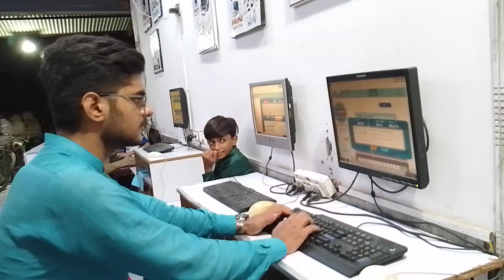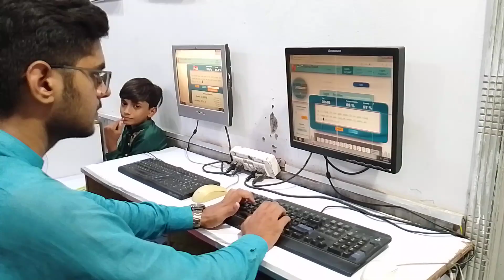Ali Ahmad 1st Typing Test 37 wpm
This video is based on the typing test of our student Ali Ahmad۔
This typing test is being conducted in Prime Computer College Faisalabad Pakistan۔
The main purpose of this typing test is to increase the confidence of the students۔
The details of this test are as follows۔

Student Name: Ali Ahmad
Typing Speed: 37 WPM
Test Section: 1st Test | Home Row
Course Name: Keyboard Typing Course
Teacher Name: Sir Muhammad Azeem Mian
Institute Name: Prime Computer College

SEARCHES KEYWORD (Topic covered in this video) __________________________________________________________________
Ali Ahmad Typing Test,
Typing Test,
Keyboard Typing Test,
Prime Computer College,
Keyboard Speed Test,
Typing Test in Pakistan,

| Thanks |